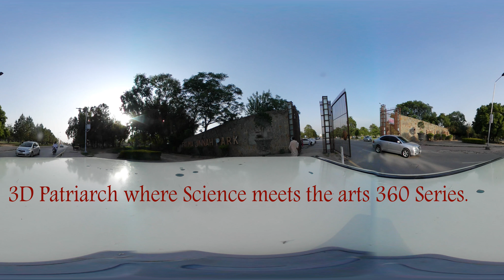Fatima Jinnah Park Main Gate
3D Patriarch is starting a 360 series. It will start from Islamabad and will present whole Pakistan then the entire world.